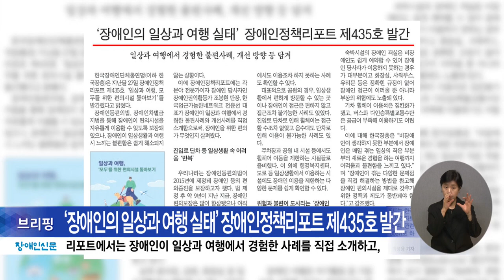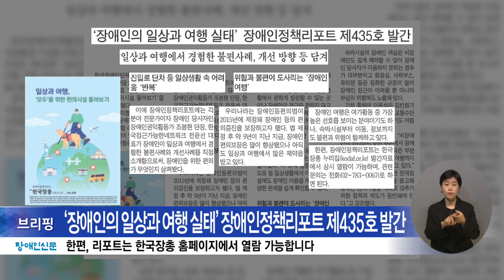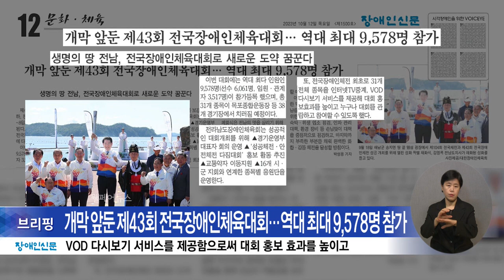복지TV뉴스24 _ 장애인신문 브리핑 / 2023.10.16